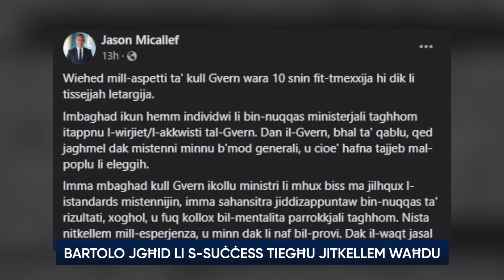Clayton Bartolo jgħid li s-suċċess tiegħu jitkellem waħdu